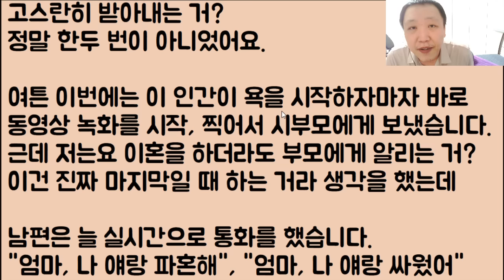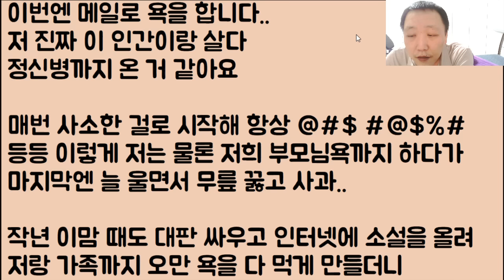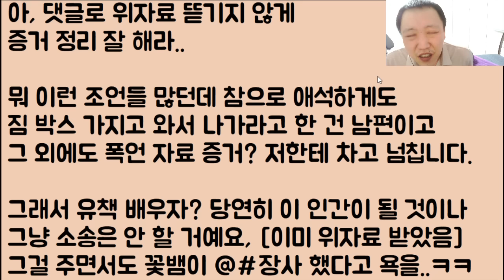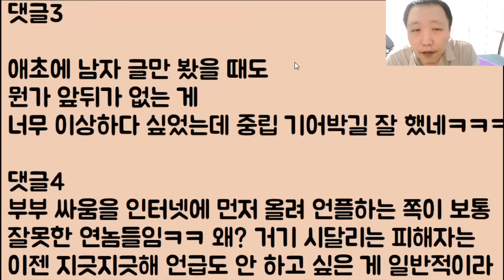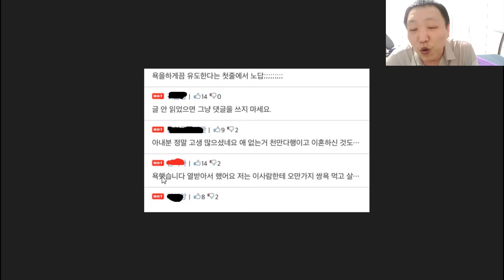[2부,ㄷㄷㄷ] 지금 추석인데 시댁은 안 가고 자기 언니 집으로 간 마누라.. 결국 대판하고 이혼합니다.. 그랬는데 미친 반전ㅋㅋㅋㅋ 2부